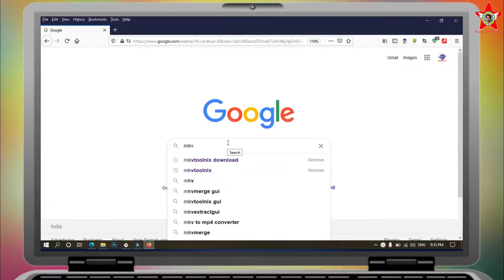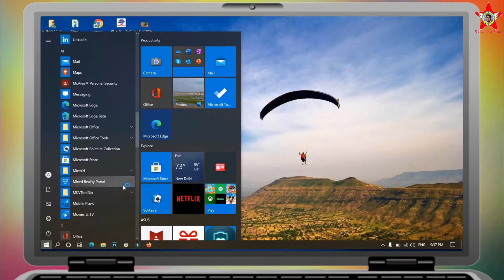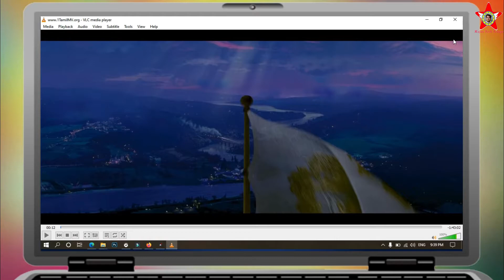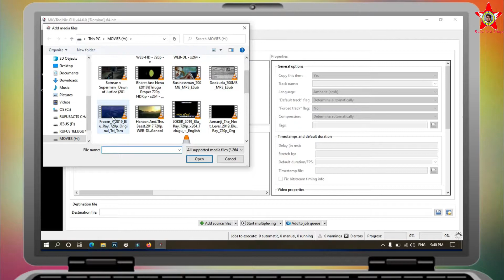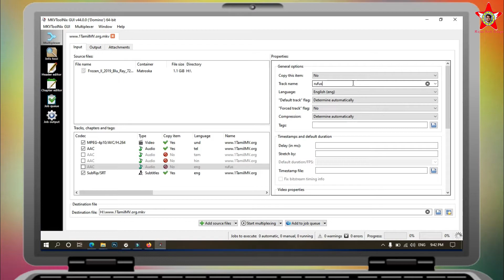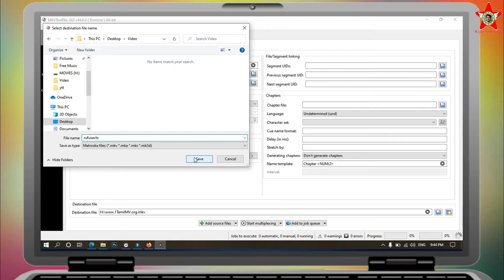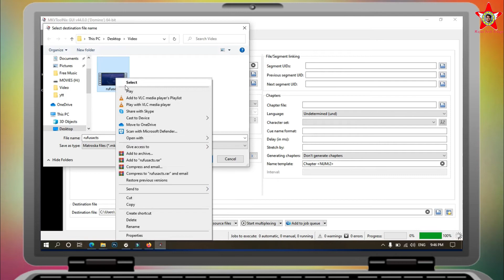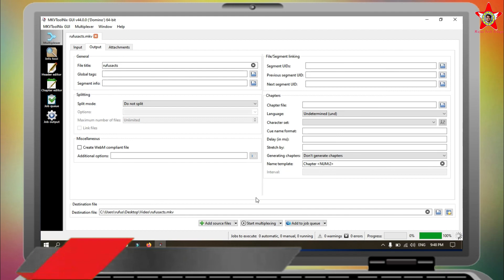How to Remove Multi Audios from any Movie with MkvToolnix in Telugu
In this video I am Showing you that, How to Remove Multi Audios from any Movie with MkvToolnix in Telugu